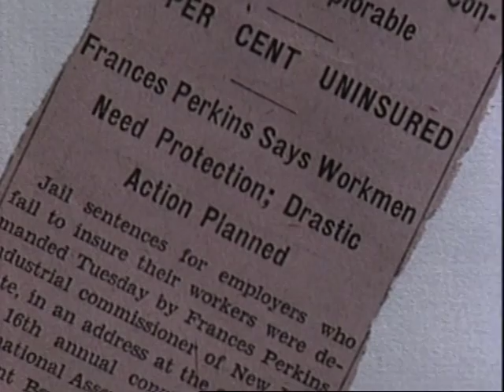You May Call Her Madam Secretary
This is a 3 minute excerpt from the award-winning documentary by Marjory and Robert Potts. More information or to purchase a copy of the full film is available from their web site. This excerpt posted with permission.

"I had to do something about unnecessary hazards to life, unnecessary poverty. It was sort of up to me. this feeling...sprang out of a period of great confusion which overtakes all young people. One thing was perfectly clear...the circumstances of the life of the people of my generation was my business, and I ought to do something about it." -Frances Perkins, Secretary of Labor, 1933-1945 from her Oral History

"A splending, touching, effective job ... I hope the Frances Perkins film gets the widest possible circulation." Arthur Schlesinger, Jr.